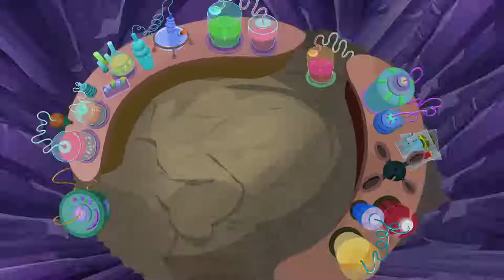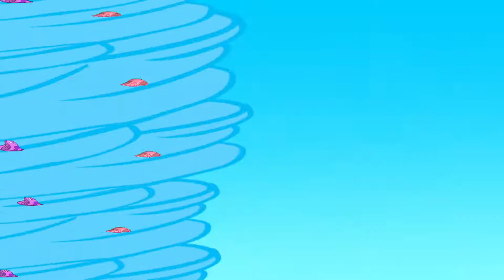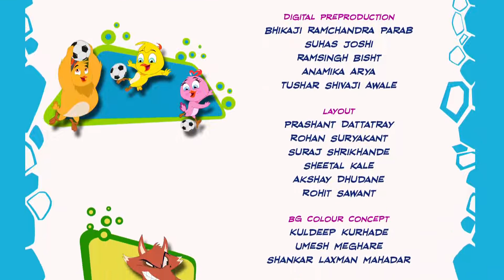WATER FOXIE | Eena Meena Deeka | Cartoons for Kids | WildBrain Zoo